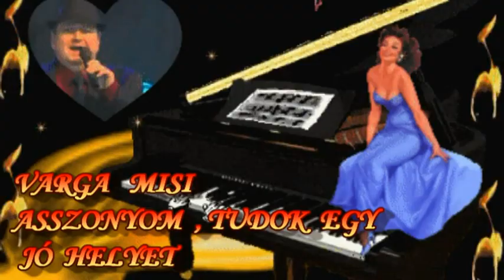♥♥♥ VARGA MISI - ASSZONYOM TUDOK EGY JÓ HELYET ♥♥♥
இڿڰۣஇڿڰۣஇڿڰۣஇڿڰۣஇڿڰۣஇڿڰۣஇڿڰۣஇڿڰۣஇڿڰۣஇڿڰۣ­இڿڰۣஇڿڰۣ
♥♥♥ KÖSZÖNÖM SZÉPEN MINDENKINEK , HOGY MEGHALLGATTÁTOK EZT A SZÉP DALT  , ÉS MEGNÉZTÉTEK HOZZÁ A VIDEÓM ! PUSZI- RÓZSIKA .. KELLEMES ÚJ HETET  ,  TAVASZIAS NAPOKAT  KÍVÁNOK MINDENKINEK SZERETETTEL..HATÁRON INNEN ÉS TÚL .! ♥♥♥ இڿڰۣஇڿڰۣ
இڿڰۣஇڿڰۣஇڿڰۣஇڿڰۣஇڿڰۣஇڿڰۣஇڿڰۣஇڿڰۣஇڿڰۣஇڿڰۣ­இڿڰۣஇ